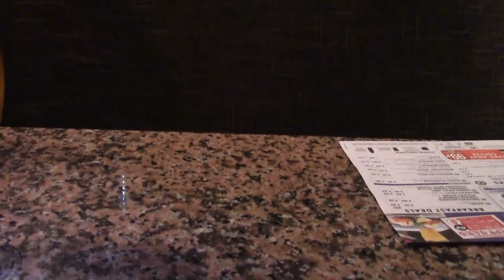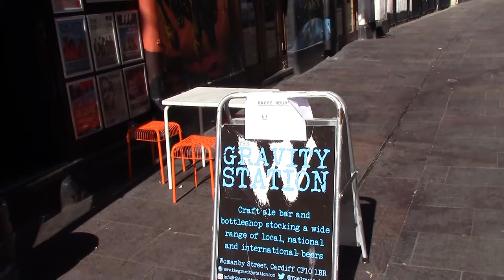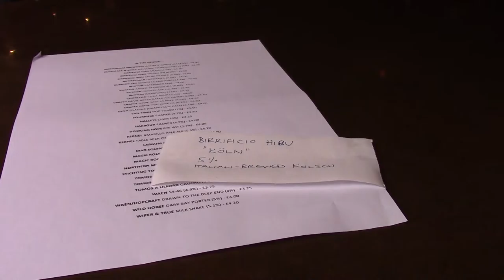Missed The Orange Thing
It was a great day to go to Cardiff what with the Roald Dahl thing and all. It was sunny, there were chips and a very pleasant afternoon in The New Gravity Station. Where the WiFi is back up and working the bottle selection is rather wonderful. I had a whale of a time.